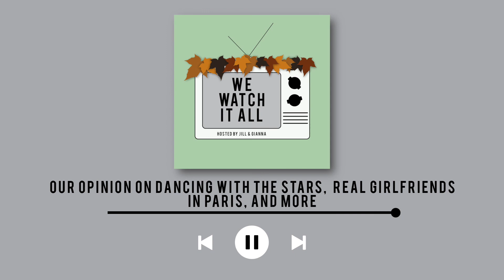Our Opinion On Dancing With The Stars, Real Girlfriends In Paris & More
Jill gives her opinion on how Dancing With The Stars is going on its new home Disney Plus. While Gianna still struggles to finish Kung-Fu after a traumatic week.

00:00 - 2:11 Intro
2:12 - 22:46 This week’s news
22:47  - 27:57 Wheel of Watching
27:58  - 33:02  Solo Watch
33:03 - 38:12  Southern Charm (Jill)
38:13 - 48:04 The Kardashians (Jill)
48:05  - 53:35 Abbott Elementary (Gianna)
53:36 - 1:17:50 Dancing With The Stars (Jill)
1:17:51  - 1:28:25 Kung-Fu Season 1 Epi 10 - 13 (Gianna)
1:28:26 - 1:33:20 Girlfriends In Paris (Jill)
1:33:20 - 1:41:52 Kung-Fu Season 2 Epi 1 (Gianna)
1:41:52  - 1:49:18 What we’re watching next week
1:49:19  -  1:51:12 Outro